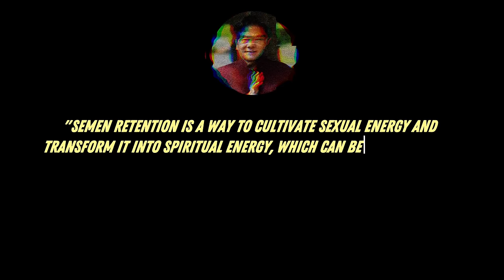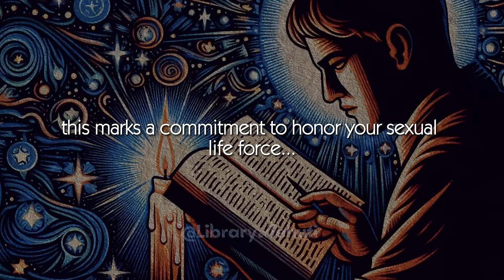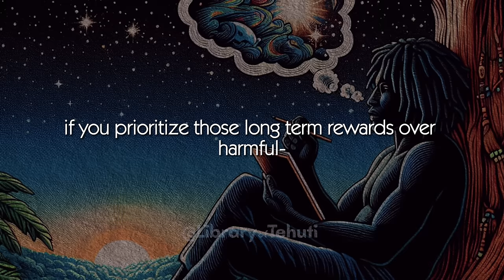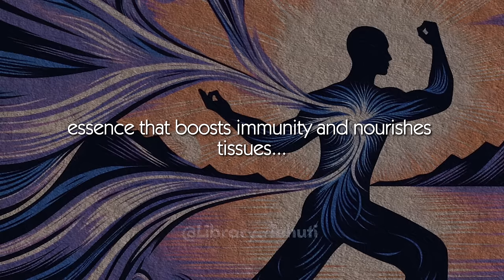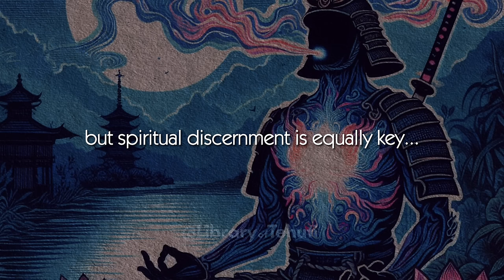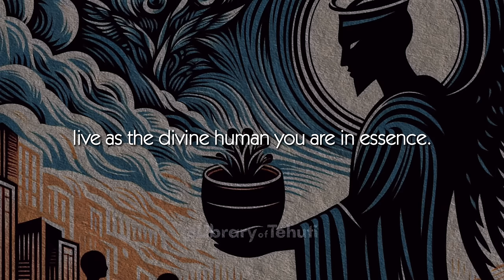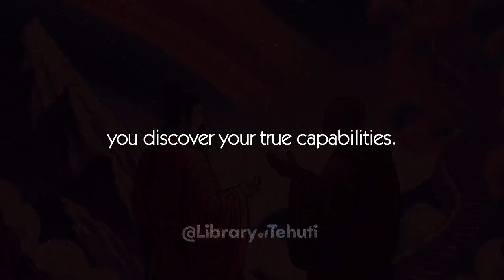THE 7 STAGES OF SEMEN RETENTION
Embark on the 7 transformational stages of retaining your vital semen essence. Learn how masters from Taoist, Tantric and Ayurvedic traditions used retention to boost biology, psychology and spirituality.

Unlock elevated energy, focus and magnetism. Purify your body through detox. Build creative drive and intuition. Achieve spiritual embodiment by alchemically refining raw sexual energy. Taoist principles show retaining jing cultivates longevity and inner power. Let's grow together on this journey of self-mastery! 🌀

00:00 PREFACE: RETAIN TO MAINTAIN
01:15 STAGE (1) THE CONSCIOUS DECISION
02:46 STAGE (2) RECONDITIONING HABITS
04:28 STAGE (3) PHYSICAL DETOX
05:44 STAGE (4) BOOSTS IN VITALITY
07:08 STAGE (5) MAGNETIC PRESENCE
08:25 STAGE (6) ACTIVATING INTUITION
09:42 STAGE (7) SPIRITUAL EMBODIMENT
12:05 MEDITATIVE THOUGHTS

📚 SOURCES:

- Anand, Margot. The Art of Sexual Ecstasy. TarcherPerigee.
- Chia, Mantak, and Douglas Abrams Brown. The Multi-Orgasmic Man. HarperOne.
- Chang, Dr. Stephen T. The Tao of Sexology: The Book of Infinite Wisdom. Tao Publishing.
- Upanishads. Translated by Eknath Easwaran. Nilgiri Press.
- Vatsyayana. The Kama Sutra. Translated by Sir Richard Burton. Dover Publications.
- Bourzat, Dr. Françoise, and Dr. Gilles F. LaMantia. The Art of Conscious Loving. HarperOne.

🎧 MUSIC: Music created by Meditative Mind. Meditative Mind YouTube: / @meditativemind